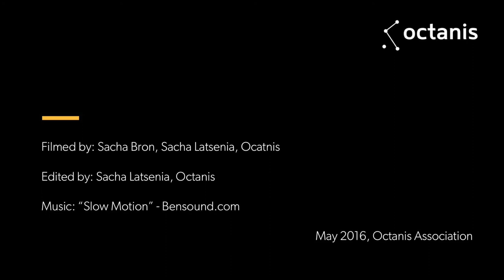Octanis Updates Spring 2016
Watch some of our latest activities. Among the highlights: The weather balloon launch around last Easter break.